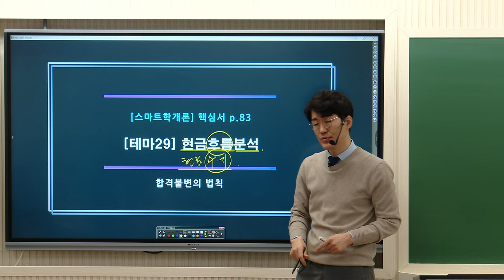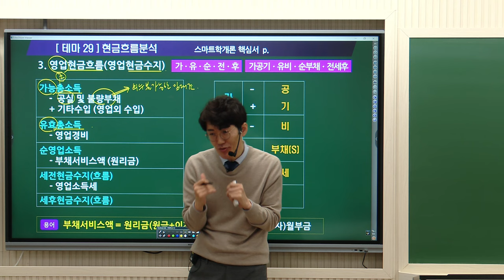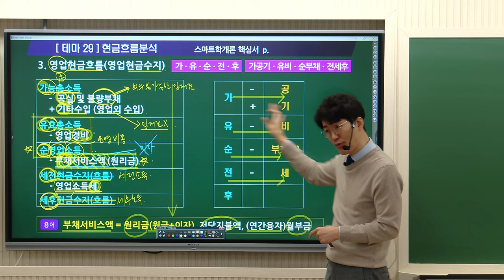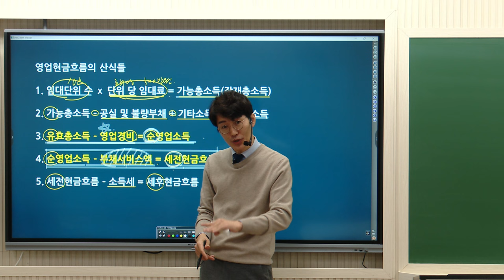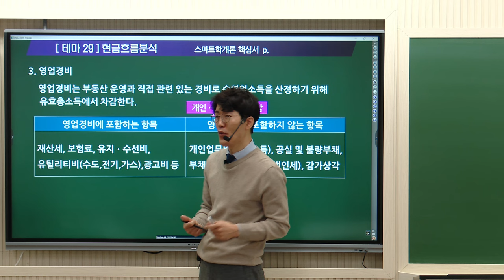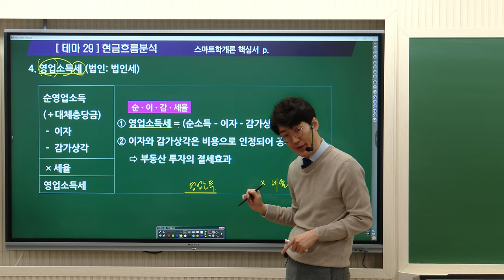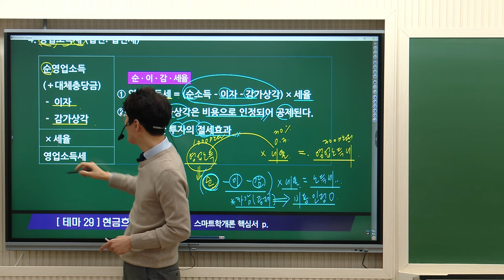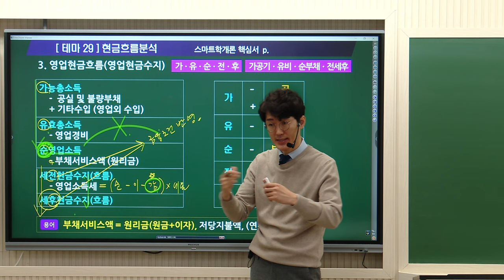[공인중개사학원 김포중앙] 학개론의정석! 메가랜드 황재원교수님 기초이론7주차 "현금흐름분석"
학개론의정석 황재원 교수님의 기초이론과정
마지막과정 7주차! "현금흐름분석" 강의영상입니다.

▶ 학개론의정석 황재원교수님의 11~12월 강의는